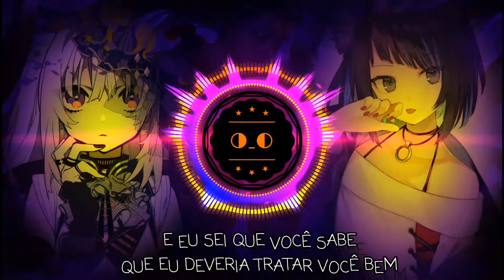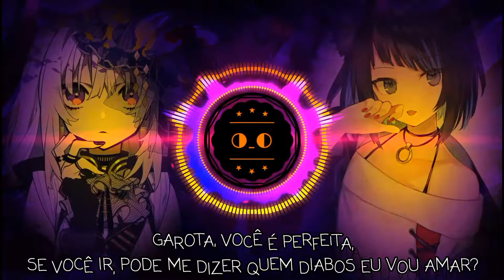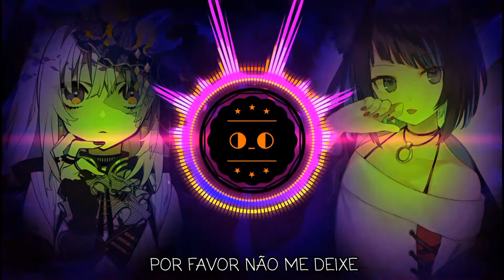9TAILS - Dont leave me (Legendado/Tradução) With↓Lyrics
◑ˍ◐

Credits :

• 9TAILS •

LETRA/LYRICS:

(Ay, woah)
(Come through with a)

Come through with a quarter ounce talkin' 'bout go until it's done
Fun
(Fun)
Girl you perfect
If you leave can you tell me who the fuck I'm gonna love
(Who the fuck I'm gonna love)
None
Swear to god I went and met someone
(Met someone)
Got a bad bitch but she start shit for fun
(Not fun)
Girl it's not fucking fun
(It's not fun)
Picking up the pieces
Tell me do you need me?
Do you wanna see me?
Do you want a sweater, you could keep it when you leave me
I can't
Keep it together
This cold winter weather
Has tricked me to feeling a way
I got nothing else left to say to you
Forget my embrace

(Oh, woah)
(Don't cry, without me)
(You'll still, be alright)

You could sleep at night
You'll be alright
But I tore you open inside
Bring raw emotion to life
He doesn't have what I have inside
And I know you know that I could treat you right
Make you feel right
Evanescence girl, I'll bring you to life

Fun
(Until it's done)
Girl you perfect

(Please)
(Don't cry)
(Still like to believe)
(Without me, you'll still, be alright)

Fun
Girl you perfect

(When you leave me)
(Don't leave me baby)

I can't

TA✪GS ▬▬▬▬▬▬▬▬▬▬▬▬▬

─── ✘ POPULAR MUSIC ON YOUTUBE ✘
✘ Despacito - Luis Fonsi, ft. Daddy Yankee
✘ Marrom 5 feat. Cardi B
✘ Zedd, Maren Morris, Grey - The Middle
✘ XXXTENTACION - SAD!
✘ Imagine Dragons - Radioactive
✘ J Balvin, Willy William - Mi Gente
✘ Post Malone Feat. Ty Dolla $ign - Psycho
✘ Post Malone - rockstar
✘ G-Eazy & Halsey - Him & I
✘ The Chainsmokers - You Owe Me
✘ The Chainsmokers - Sick Boy
✘ Taylor Swift - Delicate
✘ Camila Cabello – Ft Young Thug - Havana
✘ Dj Snake ft. Selena Gomez, Ozuna, Cardi B - Taki Taki
✘ P!nk - Beautiful Trauma
✘ Imagine Dragons - Next To Me